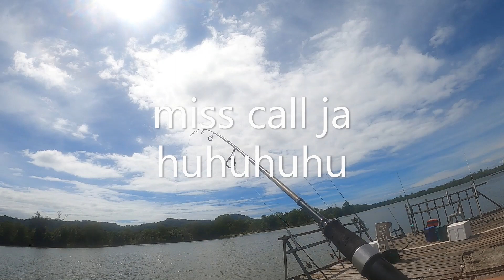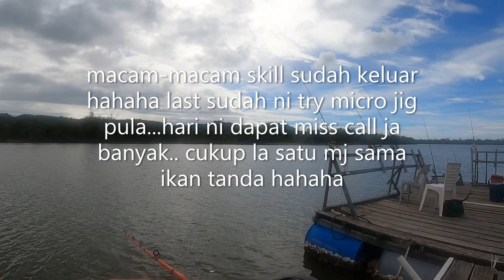Fight with Stingray Fish make everyone excited | Hasil Casting yang tidak di duga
hello bossku,

live strike ikan pari besar menhenjut pancing,
tarikan yang sangat mantap.

Sambil casting2 boleh pula dapat ketam hahaha